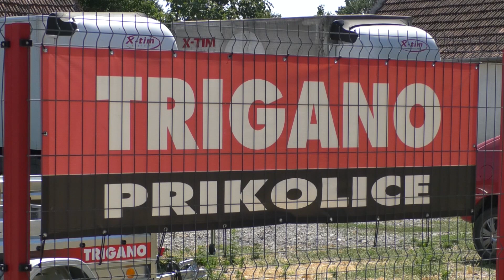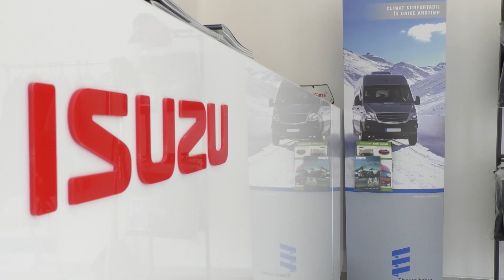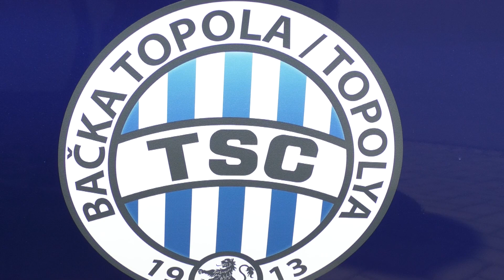ISUZU I TSC PRIMOPOREDAJA VOZILA